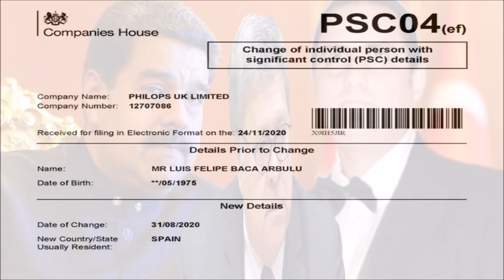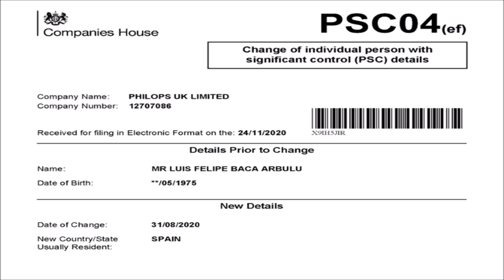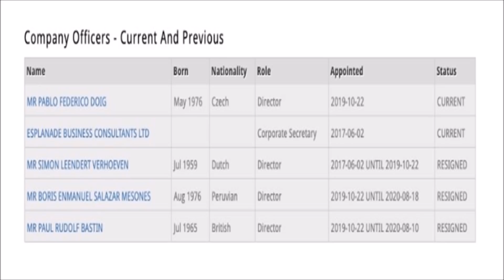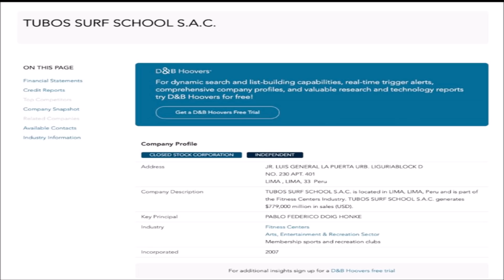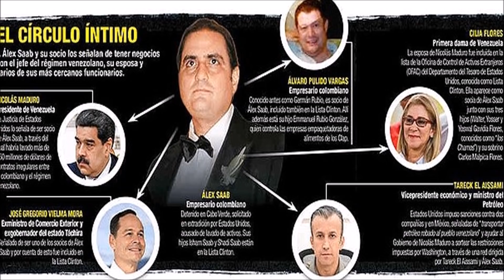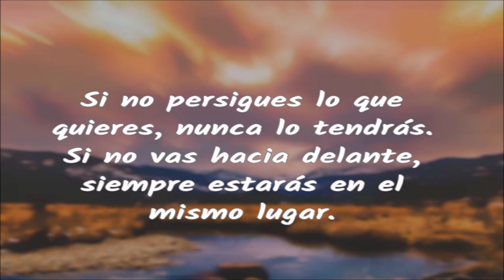🧐🧐🧐 FEDERALES TRAS LA LUPA DE NUEVES REDES QUE SUPLANTAN ACTUALMENTE A ALEX SAAB 🧐🧐🧐